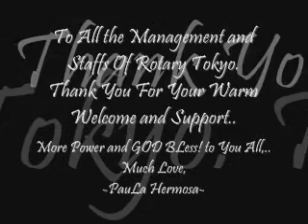Ms PauLa Hermosa-